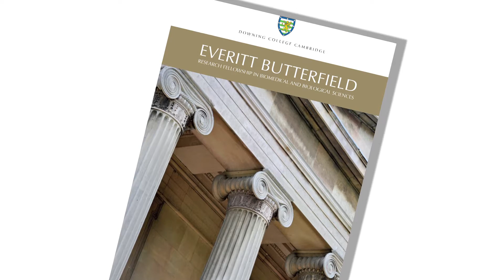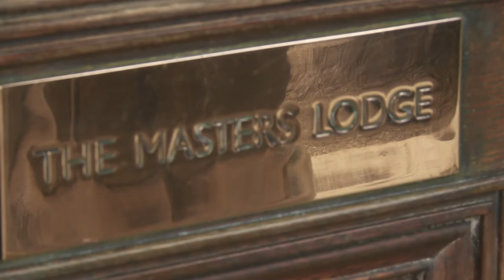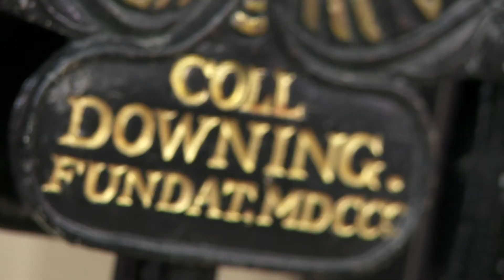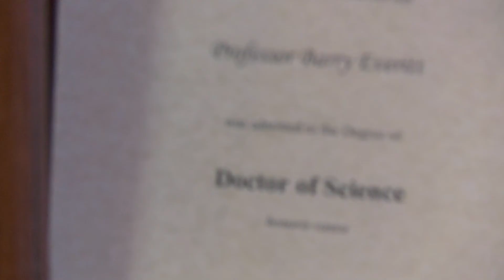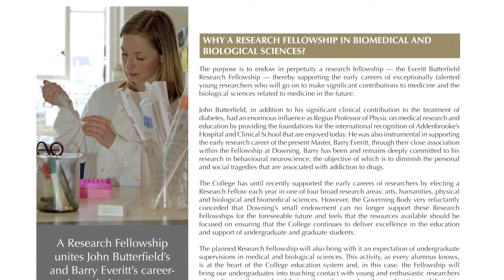Everitt Butterfield Research Fellowship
The Everitt Butterfield Research Fellowship in Biomedical and Biological Sciences at Downing College, Cambridge.